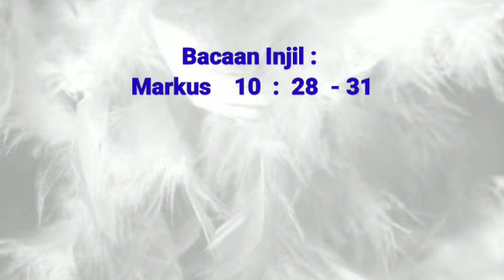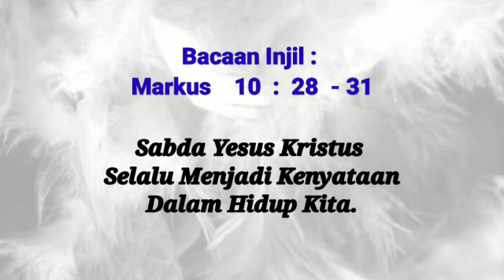SIRAMAN ROHANI: Sabda Kristus Sudah Menjadi Kenyataan Dalam Hidup Kita!